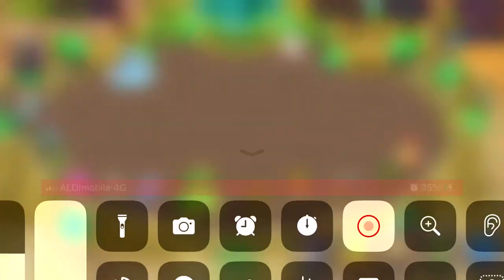OAKTAPUS, PUNKLETON, SHRUBB, T-ROX and DRUMPLER on Gold Island (My Singing Monsters)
In this video, I spent more than TWO MILLION food which is like TWENTY MILLION GOLD on five monsters! Was it worth it?